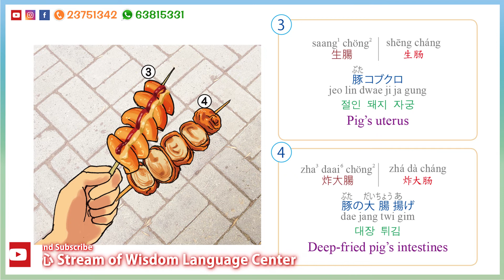【五種語言】街頭小食 2 Street Snacks 2 | 廣普日韓英圖解生活辭典 | 5 Languages| 🌱 SOW 慧祈語言中心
【廣普日韓英圖解生活辭典】
全書分為「基本」、「食」、「住」、「買」、「樂」五大部分，輯錄超過2000個單字，內容包羅萬有!

✿✿✿✿✿　慧祈語言中心(SOW) ✿✿✿✿✿
慧祈語言中心成立於1999年12月，為一所重視語言及文化教育的語言學校。

承蒙近年多位資深教師加盟，教授的語言類別日益增多，現已增設不少新編課程，包括日語、韓語、英語、法語、西班牙語、普通話、廣東話、德語、意大利語。

截至2018年6月為止，本中心報讀人數已超過7500人。除了為香港學生提供多種外語課程外，亦為來自日本、韓國、泰國、印度、尼泊爾、菲律賓、美國、澳洲、台灣及內地等地的學生提供語言課程，學生人數穩步上升。本中心的基本語言課程分為初、中、高級，另外更因應不同的職業、年齡及學習需要，開設個人班、兒童班及公司自組培訓班，另外亦設多種語言翻譯服務，盡已所能為大家提供切合各位需要的課程。

慧祈語言中心致力推廣香港式廣東話，希望把廣東話傳得更遠，讓更多國家的人認識我們香港人的廣東話。因此，我們會在 Youtube, Facebook 和 Instagram 定期推出新的影片，以日文及英文去教授廣東話，如果大家對日文和英文有興趣，相信也會對您有幫助！
大家有什麼題目想我們做的，不妨留言告訴我們喔！如果你喜歡香港的廣東話，或者身邊有外國人的朋友想學香港式廣東話，請分享我們這個頻道給他們！

想知道更多我們的課程資料，歡迎去我們以下的官方網站喔！(o^∀^o)

✿✿✿✿✿ 課程資訊及優惠 ✿✿✿✿✿

✿✿✿✿✿　慧祈出版社　✿✿✿✿✿

地址：香港九龍佐敦吳松街191號突破中心5樓
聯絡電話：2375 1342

SOW Language Center / SOW Publishing
Address: 5/F., Breakthrough Centre, 191 Woosung Street, Jordan, Kowloon, Hong Kong

❥ 加我們的 Facebook 和 Instagram 得到最新資訊及優惠

✿✿✿✿✿ 推薦影片 ✿✿✿✿✿

4國語言 ( 普, 英, 日, 韓) 宣教用書【跨文化宣教語言工具書】| SOW 慧祈語言中心

【快速記五十音】5分鐘極速學50音順序 | 日語正確發音教學 | 基礎必學 PART 1 | 香港人 SAAII 廣東話教你 【快速記五十音】

✿✿✿✿✿ 導師頻道 ✿✿✿✿✿

ソウ　広東語
香港式　広東語